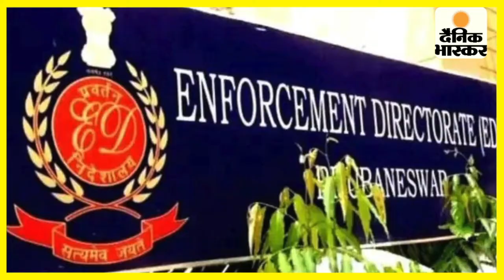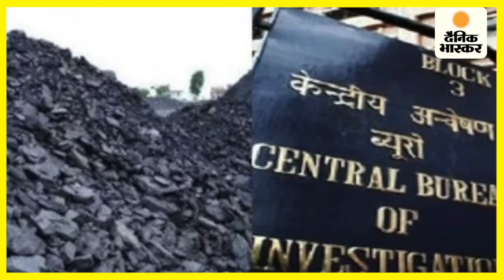2024 है मेरी आखिरी जंग, क्या हार गई ममता बनर्जी I Mamta Banerji I Dainik Bhaskar